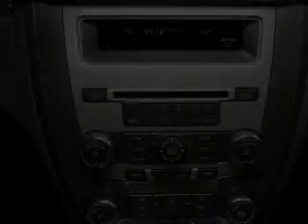2012 Ford Fusion - Amarillo TX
Year: 2012
Make: Ford
Model: Fusion
Trim: SE
Engine: 2.5 liter inline 4 cylinder 16 valve
Transmission: 6-Speed Automatic
Color: White Suede
Mileage: 0
Address:
1900 E I40